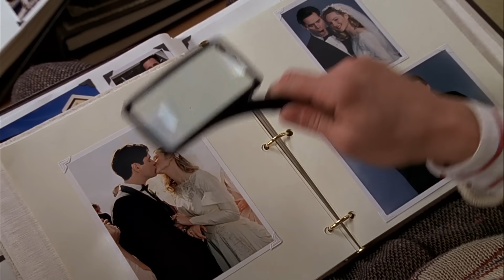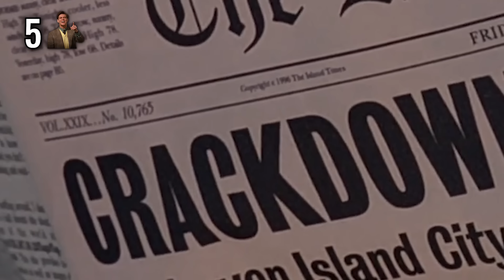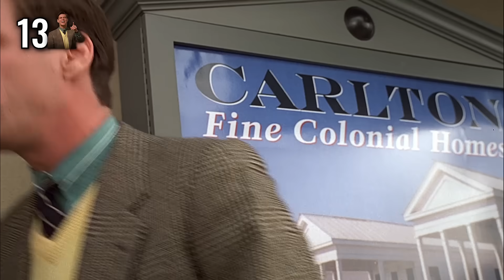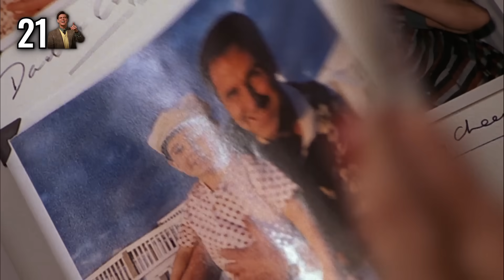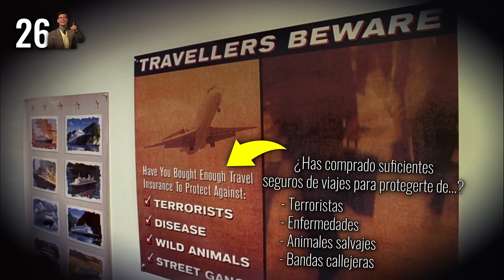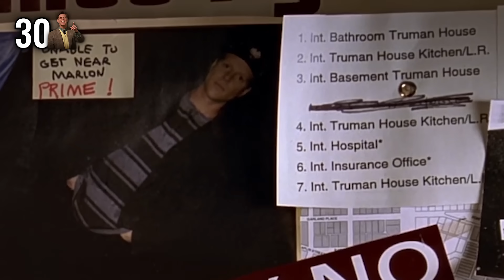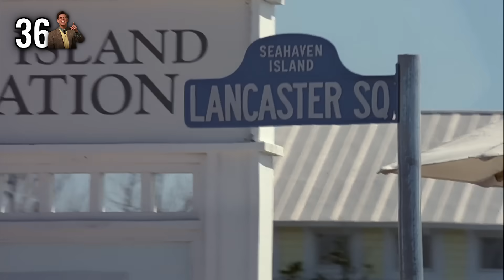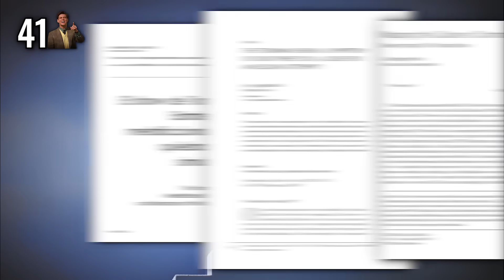EL SHOW DE TRUMAN | TODOS LOS SECRETOS Y TEORÍAS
Truman permaneción más de 30 años sin descubrir que su vida era retransmitida al mundo, pero pasó por alto muchos detalles que evidenciaban esto, y hoy hablamos de todos ellos.